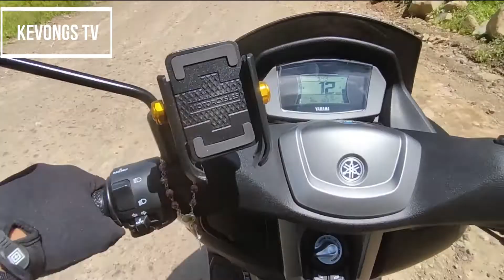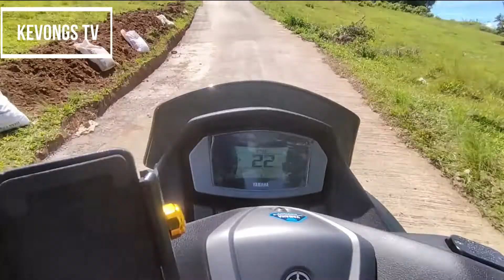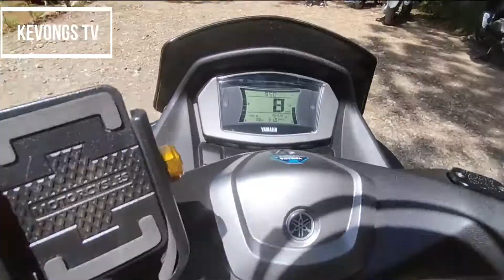NMAX FIRST LONG RIDE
Hello! guys! so this my new vlog. sunday ride po tayo going to camp sabros. this is part 1 video. next vlog is part 2.